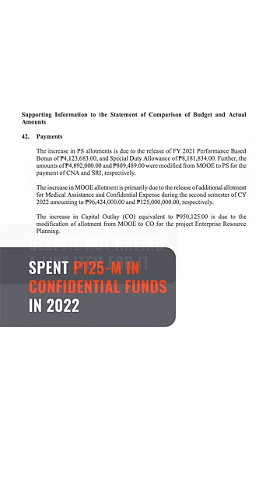Hontiveros to Sara Duterte: No need to respect me, just account for confidential funds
Senate Deputy Minority Leader Risa Hontiveros says Vice President Sara Duterte need not respect her but urges Duterte to account for confidential funds.